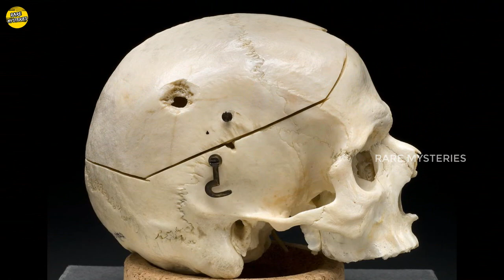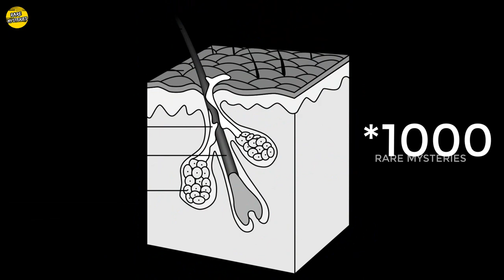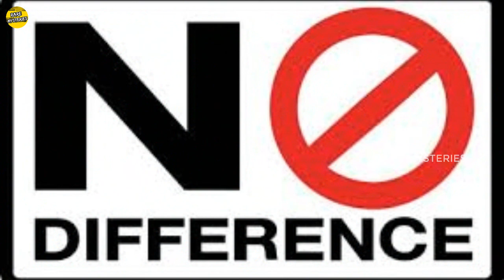"BULLETPROOF" Skin - New Technology || RARE MYSTERIES EP - 21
Hi everyone ,welcome to Rare Mysteries:-

BULLETPROOF SKIN
ప్రతి సంవత్సరం సగటున 27000 మంది ఇండియన్లు తుపాకీలతో గాయపడుతున్నారు. తుపాకీ కాల్పులు జరగకుండా శాస్త్రవేత్తలు ఏదో అభివృద్ధి చేశారు. బుల్లెట్ ప్రూఫ్ చర్మం. మీరు మీ చర్మాన్ని ఈ పదార్థంతో భర్తీ చేస్తే?`` బుల్లెట్ ప్రూఫ్ చర్మం దేనితో తయారు చేయబడింది? మేకలు మరియు సాలెపురుగులకు దీనితో సంబంధం ఏమిటి? మరియు తుపాకీ హింసకు ఇది పరిష్కారం కాగలదా?. TO KNOW MORE ABOUT BULLETPROOF SKIN WATCH THE VIDEO COMPLETELY.